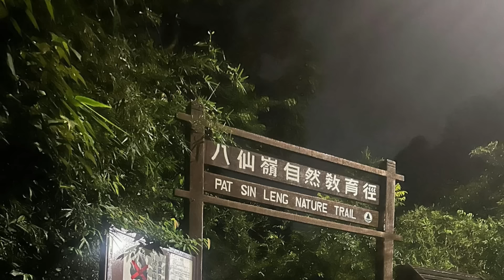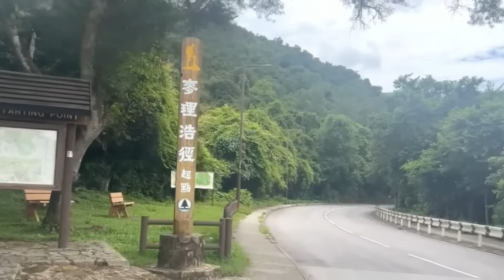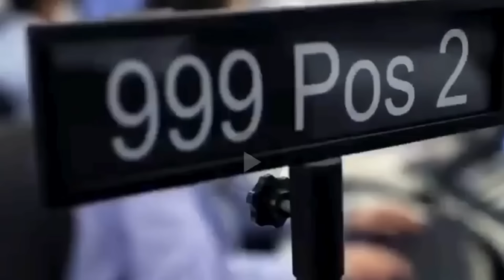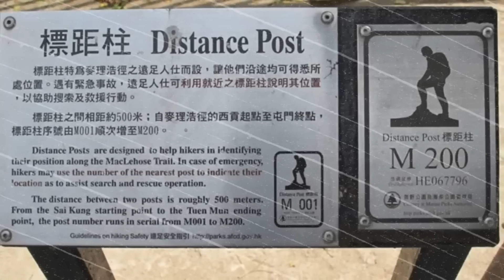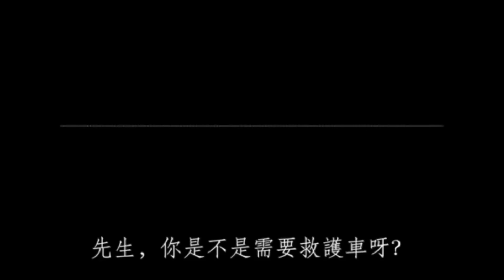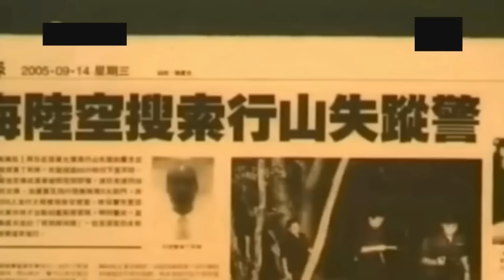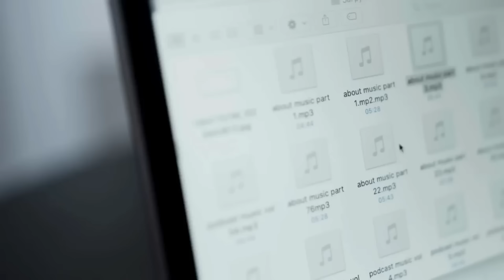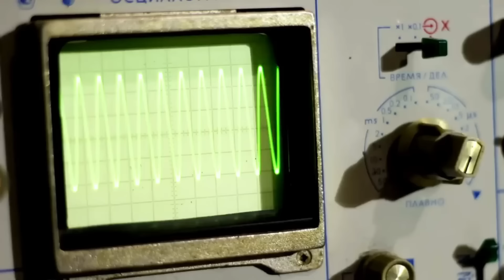🔴香港再出現行山結界？事主話曾昏迷有幻覺飲溪水解渴！重溫香港史上最詭異的失蹤案！行山好易變失蹤？｜CC字幕｜Podcast｜日更頻道